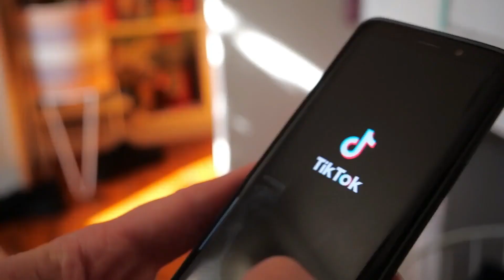Zoe Laverne is receiving MORE BACKLASH After She Gives Birth!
Welcome back to Celeb Under!! Zoe Laverne has been under a lot of scrutiny recently! Her pregnancy and baby being born has caused some of her even most loyal fans to turn on her!